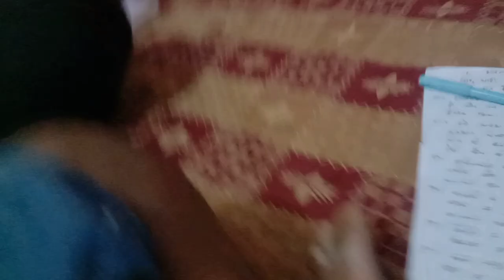Barish ⛈️ ki vajah se pizza 🍕 party cancel ❌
I hope you are enjoy this vlog 😄